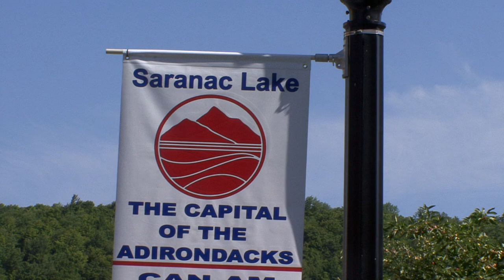Welcome to Saranac Lake, New York!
Nestled among the mountains, lakes, and rivers of the Adirondacks, Downtown Saranac Lake is home to over 100 businesses, most of them locally-owned, two historic districts, numerous events, and friendly people. It is the hub of the Village of Saranac Lake, pop. 5,400, the largest community in the Adirondacks. Downtown Saranac Lake is a truly unique destination!